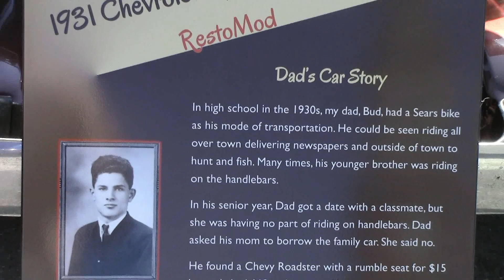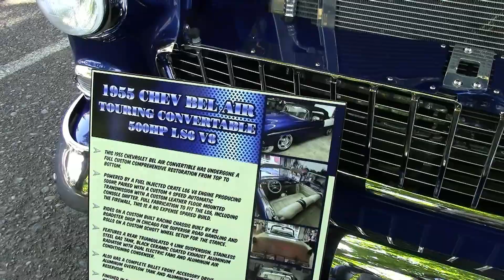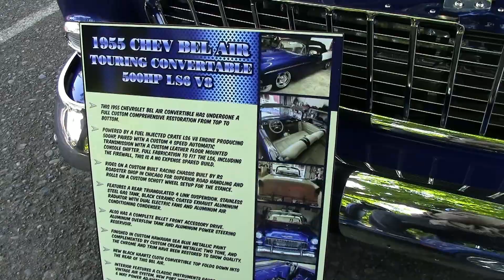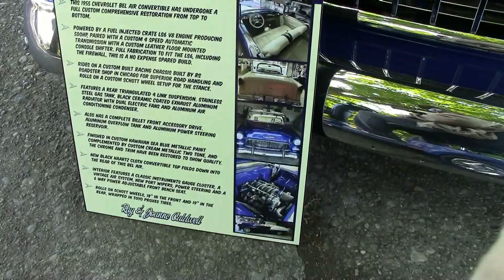Longview Centennial car show June 24, 2023